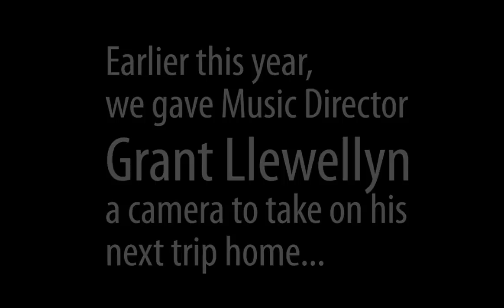Two Days in Wales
Earlier this year, we gave North Carolina Symphony Music Director Grant Llewellyn a camera to take on his next trip home to Wales. See what catches his eye during "Two Days in Wales," as he takes you to his childhood hang outs in Saundersfoot, Wales, and a rugby match at Dinas Powys.

Hear more at the North Carolina Symphony's upcoming concerts, "Grant's Postcards from Home," featuring symphonic masterworks from Wales, April 19-21, 2012, in Raleigh and Wilmington. Great seats still available.

North Carolina Symphony
Grant's Postcards from Home
Grant Llewellyn, Music Director
Ceiri Torjussen: Momentum
Karl Jenkins: Over the Stone
Pwyll ap Siôn: Gwales
Mathias: Symphony No. 3